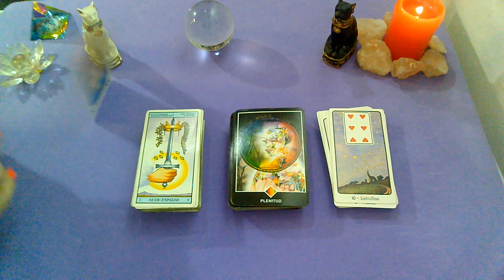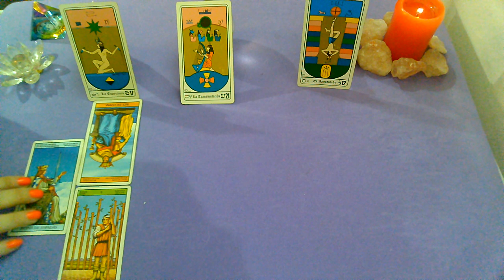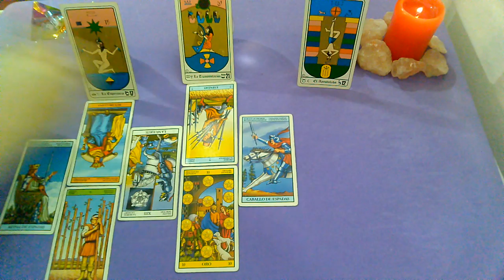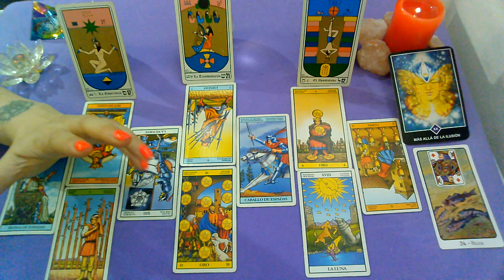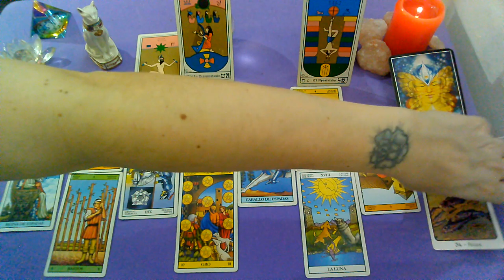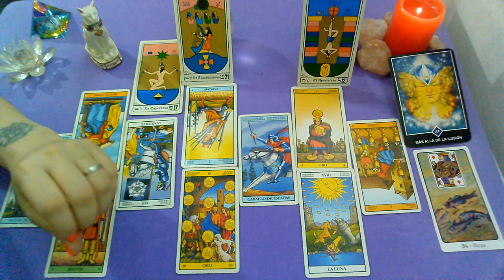*ARIES*♈"EX PAREJA" Que siente?Que piensa?Que hará al respecto?(1RA QUINCENA)DICIEMBRE 2019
Lectura Intuitiva de EX PAREJA para el signo de ARIES, sol, luna y ascendente para la 1RA Quincena de DICIEMBRE 2019.